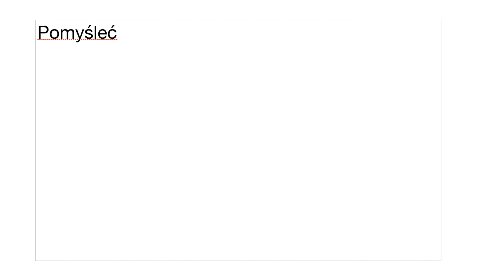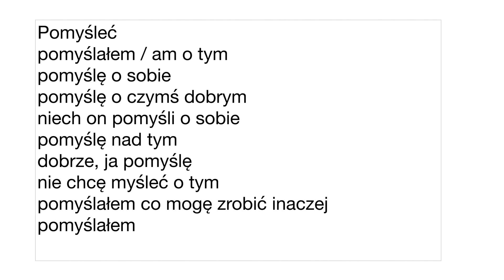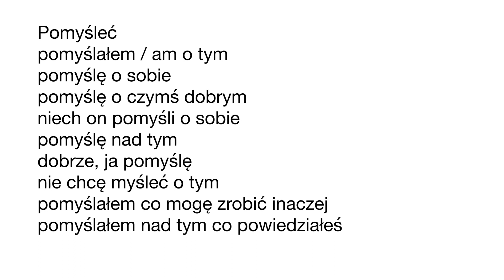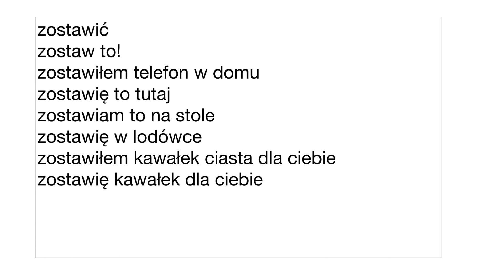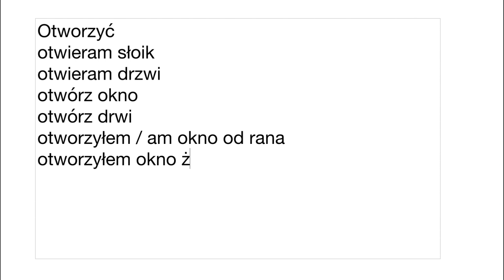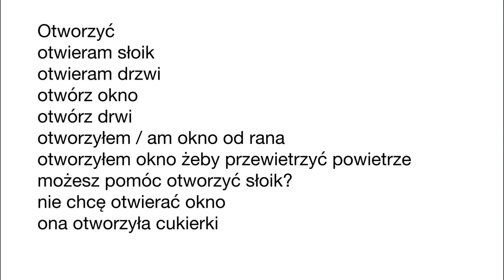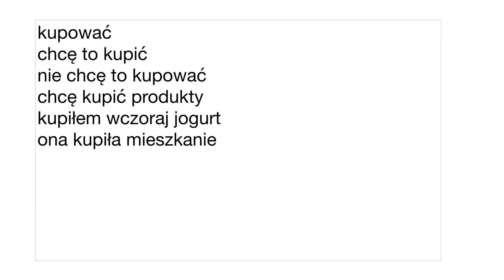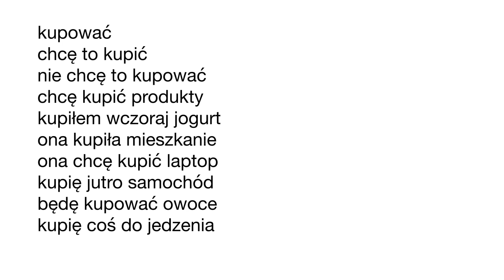ПОЛЬСКИЙ ЯЗЫК ДО АВТОМАТИЗМА. УРОКИ ПОЛЬСКОГО ЯЗЫКА. УРОК 68